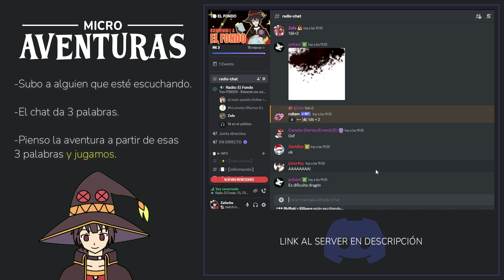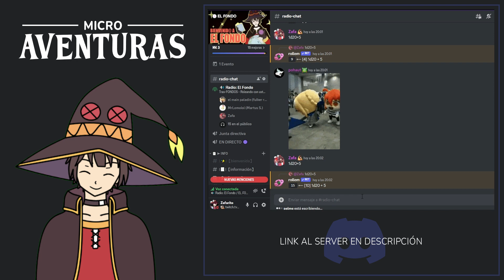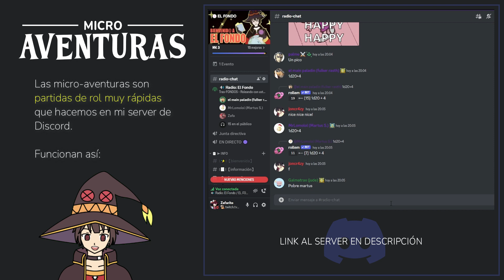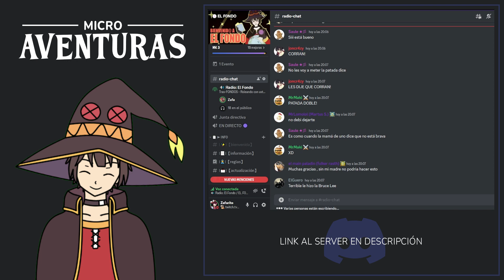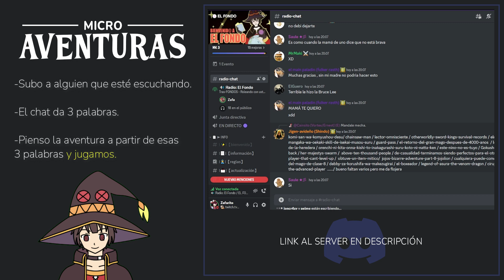PARTIDA DE D&D RÁPIDA - Concurso de chistes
Jugamos todos los Martes a las 18:00 hora ARG.